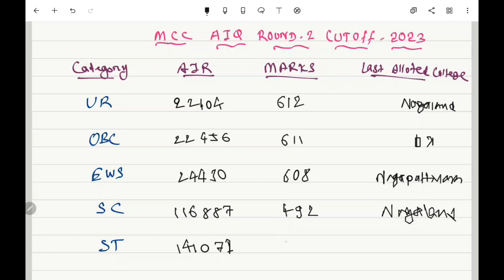MCC AIQ 2nd Round Cutoff 2023 | MBBS All India Qouta 2nd Round cutoff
Telegram Channel to clear all doubt👉
Breaking News|MCC Released  NEET UG 2022 Counselling Date| All india Qouta Counselling
Students Advisory for MP 2nd Round Counselling| MP DME UG
Second Round Expected Cut-off After Vacancy list released & MBBS seats Increased| MP DME UG
Vacancy list for second round
MP DME NEW NOTICE
mp dme registration process,how to apply mp dme registration,mp new vacancy 2023,mp dme ug counselling,mp dme,madhya pradesh neet counselling,mp vyapam vacancy,mp online vacancy,latest mp vacancy news today,mp state expected cut-off,madhya pradesh neet counselling 2023,vyapam latest vacancy news today,mp online vacancy 2023,mp vyapam vacancy 2023,expected neet ug cut-off,certificates required for neet counselling,new mp vacancy 2023 , choice filling & choice Locking
complete counselling process
neet 2023 expected cut-off
mp state neet ug Counselling
expected counselling date
dme.mponline.gov.in neet ug 2023
dme.mponline.gov.in neet 2023
mp state counselling neet ug 2023
m.p. online counselling choice filling 2023
dme counselling 2023
mp neet ug counselling 2023 dates
neet ug 2023 counselling expected date
mcc neet ug 2023 allotment list
is neet 2023 counselling started

Thank u